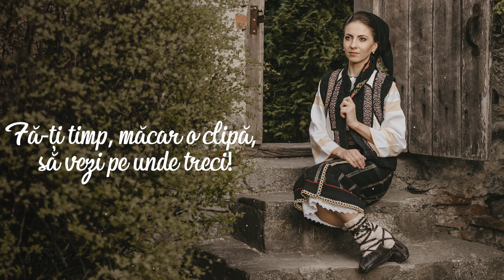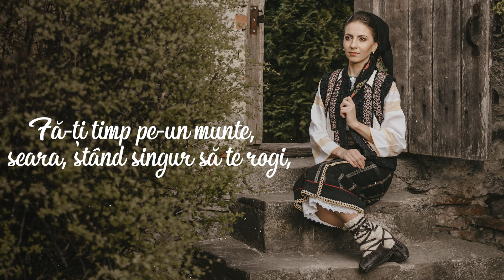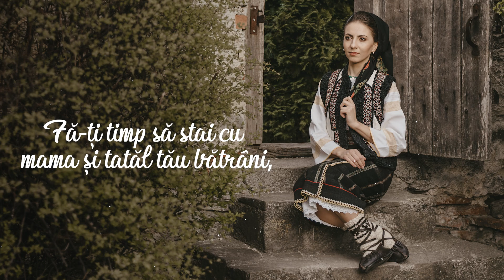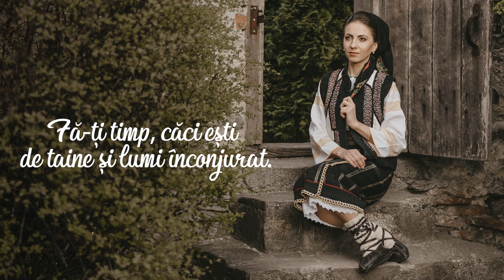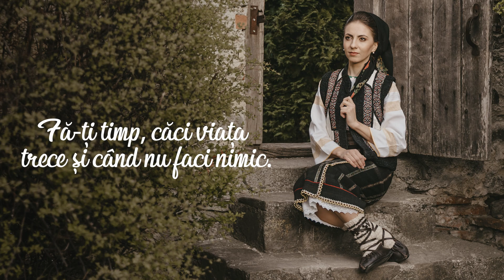Simona Mazăre - FĂ-ȚI TIMP!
⏳Trăim în secolul vitezei, iar cel mai mare dușman al vieții ne pare a fi timpul. De câte ori nu auzim în stânga și-n dreapta sintagma “n-am timp” sau “nu-mi ajunge timpul niciodată”.
De câte ori nu ne propunem să facem anumite lucruri și dacă nu le dovedim, dăm vina pe timp.
Așa este! Timpul este limitat și niciodată suficient! Cu toate acestea, de câte ori nu se întâmplă să-l pierdem fără rost, de câte ori nu se întâmplă să treacă  pe lângă noi fără a-l fructifica în folosul nostru sau al celor din jur.
Timpul este și prețios, și de aceea trebuie să încercăm în mod continuu să-l gestionăm corect și să-l valorificăm până la ultima secundă.

📜Când am citit pentru prima dată poezia “Fă-ți timp” de Traian Dorz, am avut o revelație care m-a determinat să o țin minte și de fiecare dată când ajungeam în locul în care era afișată, o căutam cu privirea să o mai recitesc încă o dată.
Tot răsunau în mintea mea aceste versuri și m-am gândit  că ar fi bine să le creez o linie melodică.
😇Și căpătând contur ideea mea, iată, astăzi, v-o prezint și vouă în forma ei finală.

🙏Sper din suflet să vă faceți timp și să ascultați până la capăt, să vă emoționeze și să vă determine să meditați mai mult la sintagma “Fă-ți timp!”.

😇Să aveți un post al Sf. Ap. Petru și Pavel binecuvântat și cu folos!

Versuri📜

FĂ-ȚI TIMP! de TRĂIAN DORZ

În trecerea grăbită prin lume către veci,
Fă-ți timp, măcar o clipă, să vezi pe unde treci!
Fă-ți timp să vezi durerea și lacrima arzând,
Fă-ți timp să poți, cu mila, să le alini, trecând.

Fă-ți timp pentru-adevăruri și adânciri în vis,
Fă-ți timp pentru cântare cu sufletul deschis,
Fă-ți timp să vezi pădurea, s-asculți lâng-un izvor,
Fă-ți timp s-auzi ce spune o floare, un cocor.

Fă-ți timp s-aștepți din urmă când mergi cu slăbănogi,
Fă-ți timp pe-un munte, seara, stând singur să te rogi,
Fă-ți timp să stai cu mama și tatăl tău bătrâni,
Fă-ți timp de-o vorbă bună și-o coajă pentru câini.

Fă-ți timp să stai aproape de cei iubiți, voios,
Fă-ți timp să fii și-al casei în slujba lui Cristos,
Fă-ți timp să guști frumsețea din tot ce e curat,
Fă-ți timp, căci ești de taine și lumi înconjurat.

Fă-ți timp de rugăciune,de post și meditări,
Fă-ți timp de cercetarea de frați și de-adunări,
Fă-ți timp și-adună-ți zilnic din toate câte-un pic,
Fă-ți timp, căci viața trece și când nu faci nimic.

Fă-ți timp lângă Cuvântul lui Dumnezeu să stai,
Fă-ți timp, căci toate-acestea au pentru tine-un grai,
Fă-ți timp s-asculți la toate, din toate să înveți,
Fă-ți timp să dai vieții și morții tale preț.

Fă-ți timp acum, că-n urmă zadarnic ai să plângi;
Comoara risipită a vieții n-o mai strângi.

🙏Mulțumesc pentru colaborare!

🔉Mix-mastering: Răzvan Ailoae
💻Grafică și thumbnail: Cristian-Ilie Tofan

          👀👉𝐒𝐈𝐌𝐎𝐍𝐀 𝐌𝐀𝐙Ă𝐑𝐄👈👀

Orice upload neautorizat al acestui clip este ilegal și va fi reportat.